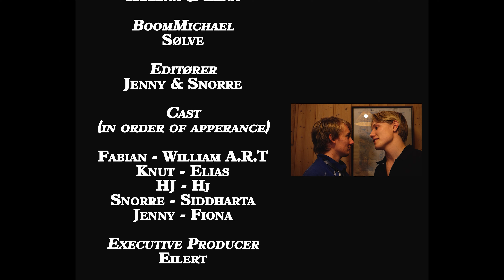Deck of Cards (2023) ENGLISH SUBTITLES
Movie Deck of Cards 2023 with english subtitles